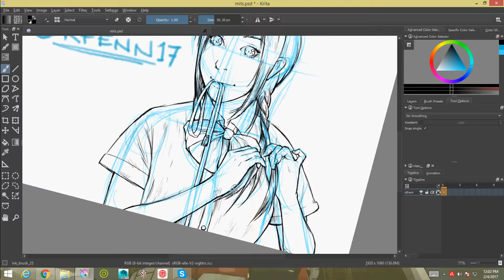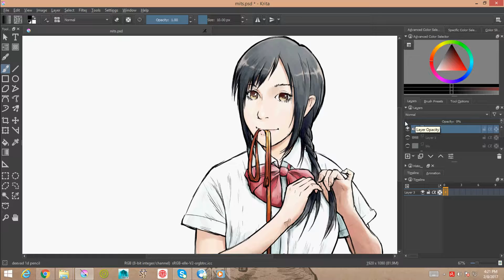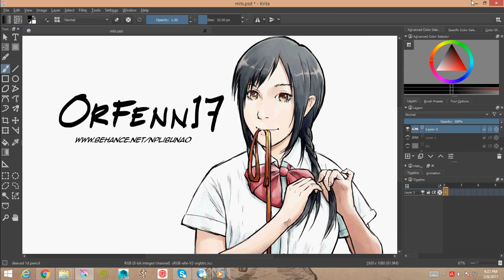Mitsuha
My realistic version of Mitsuha from "Kimi no Na Wa" (Your Name)